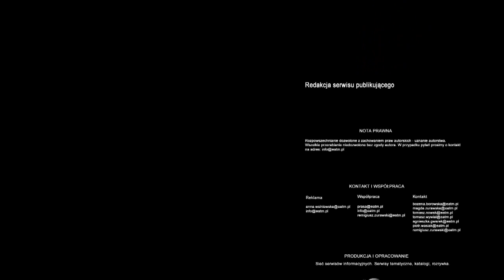Unijna polityka klimatyczna będzie nas kosztować 22 mld zł rocznie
Pakiet klimatyczny jeszcze nie zaczął na dobre funkcjonować, a Komisja Europejska już proponuje nowe cele w redukcji emisji CO2. W Polsce kosztowałyby 22 mld zł rocznie.

Eksperci przestrzegają rząd przed przyjmowaniem kolejnych zobowiązań w dziedzinie polityki klimatycznej.

 - Wzywamy rząd, aby na czas przyjęcia międzynarodowych porozumień po zaniknięciu porozumień protokołu z Kioto, wstrzymał się od nierozważnych, nieszacowanych, bez należytego uświadomienia społeczeństwa decyzji, które ze skutków politycznych przeniosą się na ogromne koszty dla przemysłu i dla społeczeństw - ostrzega Herbert Leopold Gabryś, przewodniczący Komitetu ds. Pakietu Klimatyczno-Energetycznego KIG.

I surowo ocenia propozycje zawarte w unijnej Mapie Drogowej 2050.

 - To dokument z zamiarem zaostrzenia ograniczenia emisji średnio o 80 proc. dla gospodarki, a dla energetyki około 90 proc. To dla Polski i innych krajów, w których w strukturze paliwowej jest sporo paliw stałych, jest ogromnym wyzwaniem i wiąże się z ogromnymi kosztami. Dla przemysłu to skala być może około połowy, jak szacujemy, wyniku finansowego całego roku - prognozuje Gabryś.

Z badań przeprowadzonych na zlecenie KIG wynika, że za trzy lata polscy przedsiębiorcy będą płacić rocznie 5 mld zł więcej z tytułu działań wdrożonych w ramach pakietu klimatycznego. W ciągu następnych 15 lat koszty te wzrosną do 13 mld zł rocznie.

 - W wielu działach przemysłu ten wzrost kosztów będzie na tyle znaczący, że stanowić będzie poważne zagrożenie dla rentowności tej produkcji, a to oznacza zagrożenie dla prowadzenia tego rodzaju produkcji w Polsce. Jak wykazały nasze analizy dotyczy to ok. 10 działów produkcji przemysłowej w Polsce, która odpowiada ok. 40 proc. całej wartości dodanej, generowanej przez sektor przemysłu w Polsce i zatrudniającej 800 tysięcy ludzi, więc jest to ogromna potencjalna skala zagrożenia - mówi dr Bolesław Jankowski prezes firmy EnergSys, która wykonała badanie.

Wdrożenie Mapy Drogowej 2050 podniosłoby te koszty do 22 mld zł.

 - To na co się zgodziliśmy to jest kula śnieżna, która właśnie na nas leci. Na razie jeszcze nie wiemy, czy  w ogóle sobie z tym poradzimy i jakie będą tego skutki, a już proponuje się nam kolejne zobowiązania, które spotęgują nasze problemy - prognozuje Bolesław Jankowski.

Jak podkreślają eksperci, wdrażanie pakietu klimatycznego to nie tylko duży wzrost kosztów, ale również spadek konkurencyjności unijnego przemysłu.

 - To być może potrzeba ucieczki poza granice Polski, poza granice UE, aby produkcję w branży metalowej, chemicznej, AGD, w branżach, w których produkcja dziś jest na bardzo wysokim poziomie technologicznym, przenieść tam, gdzie nie będzie tak kosztowna - mówi Hubert Leopold Gabryś, ekspert KIG.

Wysiłki i koszty związane z wdrażaniem pakietu mogą pójść na marne. Efekty restrykcyjnej polityki klimatycznej będą znikome, jeśli inne gospodarki światowe nie podejmą podobnych kroków. A sądząc po fiasku konferencji klimatycznej w Durbanie na to się nie zanosi.

 - Efekty wynikające z przyjęcia w Europie bardzo restrykcyjnych norm emisji CO2 będą zerowe, żeby nie powiedzieć ujemne, jeśli w innych krajach podobnych restrykcyjnych norm nie zastosowano. Tam będzie wzrost emisji CO2, a w efekcie utrata konkurencyjności europejskiego przemysłu i emigracji tego przemysłu poza granice Unii Europejskiej - prognozuje Janusz Steinhoff, były wicepremier i minister gospodarki.

I podkreśla, że klimat to problem globalny i lokalny.

Według Ministerstwa Środowiska za dużo mówi się o kosztach, a za mało o korzyściach związanych z wdrażaniem pakietu klimatycznego.

 - Musimy zacząć zdawać sobie sprawę z tego, że próby zatrzymania tych zmian pod hasłem, żeby dzisiaj nam rachunek za energię nie wzrósł o taki czy inny procent, mogą prowadzić do tego, że w konsekwencji ten sam rachunek za tą samą energię o kilkaset procent wzrośnie za 10 lat - mówi wiceminister środowiska Beata Jaczewska.

Jej zdaniem w nowych realiach energetycznych mają szansę odnaleźć się firmy, które postawią na ekologię.

 - To jest kwestia różnych potencjałów, różnych obszarów, w których firmy mogą znaleźć możliwości wzrostowe: to są technologie niskoemisyjne, to są odnawialne źródła energii, kwestia przetwarzania odpadów i odzyskiwania ich. Jest cała masa obszarów, w których można próbować rozwijać działalność gospodarczą - podkreśla Beata Jaczewska.

Pakiet klimatyczno-energetyczny zakłada regułę 3x20 proc. do 2020 roku, czyli zmniejszenie emisji CO2 o 20 proc., zwiększenie efektywności energetycznej o 20 proc. oraz zwiększenie udziału energii ze źródeł odnawialnych o 20 proc. Regulacje zaczną obowiązywać od 2013 roku.